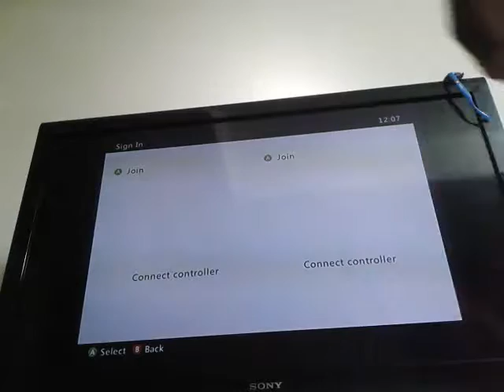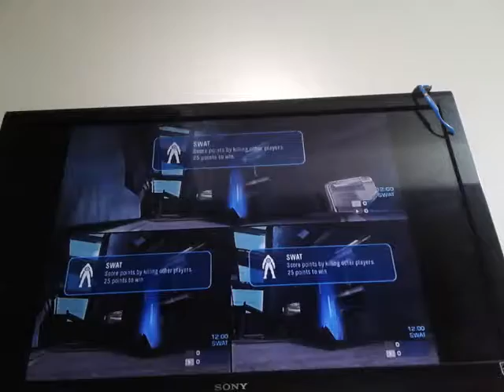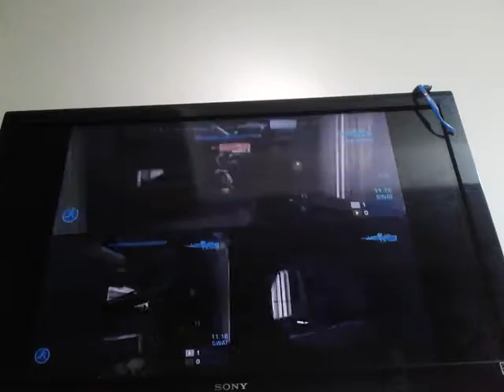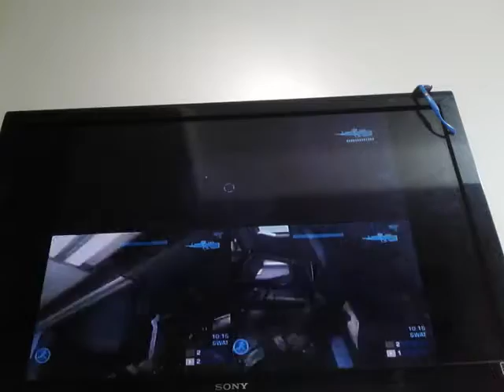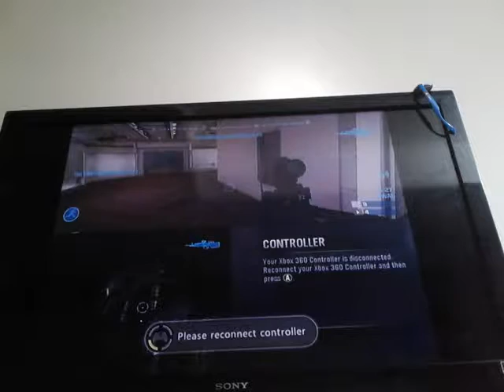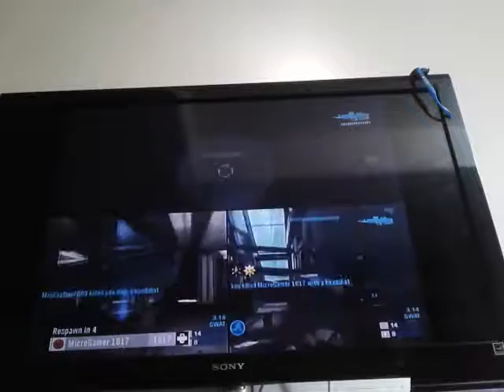Halo Reach let's play